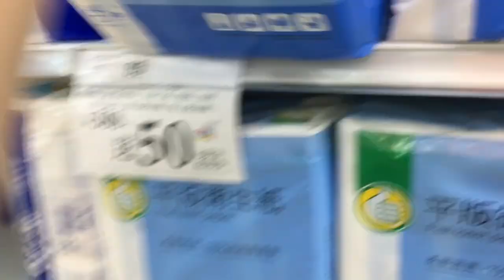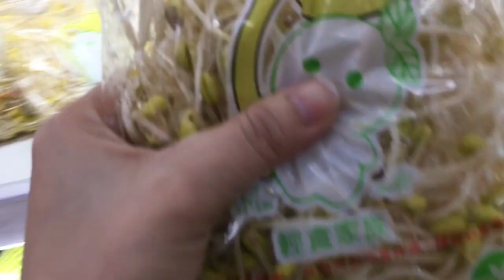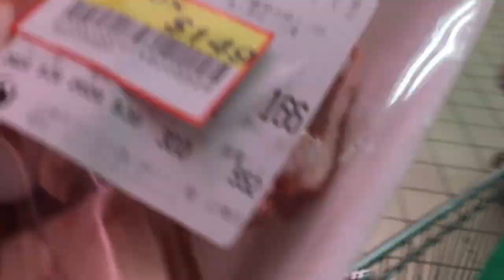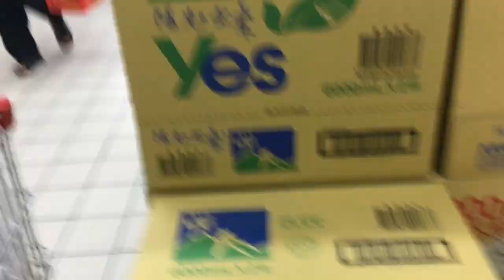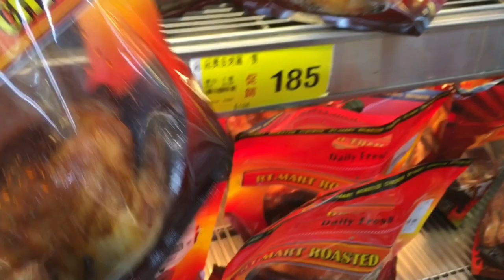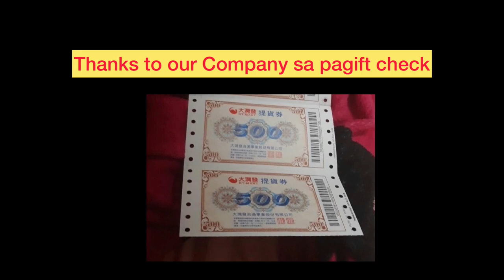MADALIANG PAG GROCERIES@ RT MART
Thanks to our Company may pa gift check👏👏👏